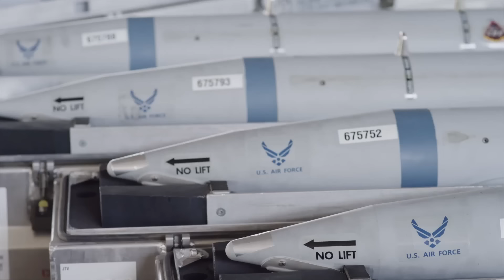F-35 ● Эпизод 2 ● Вертикальный F-35B — Бриллиант проекта